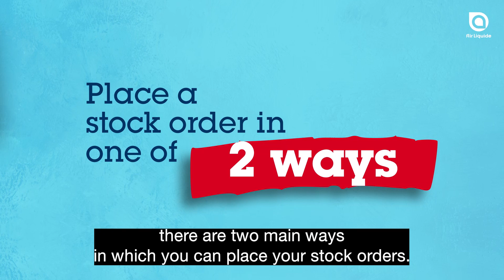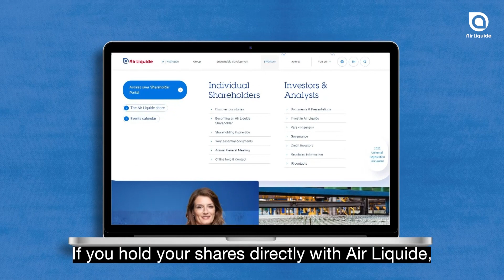Act now! #1 How to buy or sell my shares?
There are 2 main ways of placing stock market orders.
How to buy or sell on the market price order or limit price order?
What are the differences and how do you choose?